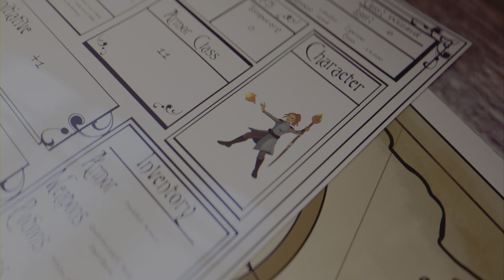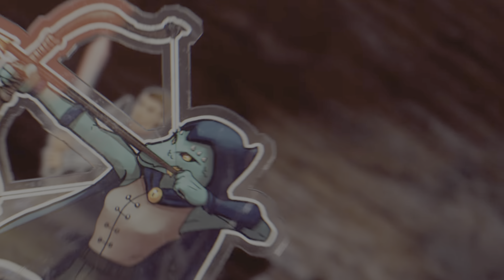Cat Quest 2 (PS4): 'Meat Meat' sidequest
More Meeeeeeat!